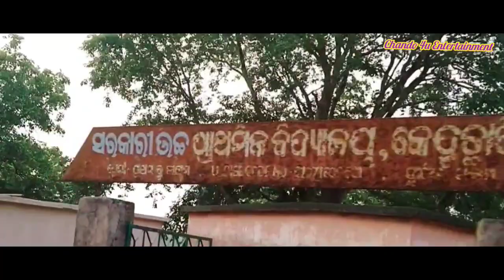Haati Dishom Re Khadya jhilang||Kenduchhatia Mela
chando 4u Entertainment
Ape Then khonah Golo Sahot Inj khojoh kana Nowa Channel Lagit Te ,

Follow Me on 👇👇
👉 Social media...👇

👉Inj Asaye anj ki ape enjah video pe kushiyah tinja Judi Pe kushiyah tinja tahale do Nowa Abowah Chennal Do

 👉Nawa Channel Nongka Ge Julaw Bo Tahein Maa..

shrimad bhagwat geeta adhyay 4 gujarati
shrimad bhagwat geeta adhyay 2
ryoba aishi
fungal nail infection homayanoe remedy
shrimad bhagwat geeta adhyay 4 ravindra jain
nail fungus home remedies
hindi kahaniya
nail infection home remedy
shrimad bhagwat geeta saar
hindi kahaniyan
adbhut kahaniyan
aaj suniye kahani
katha sahitya pro
toenail fungus home remedies